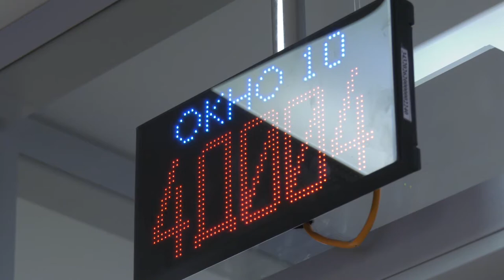Правила выхода на пенсию